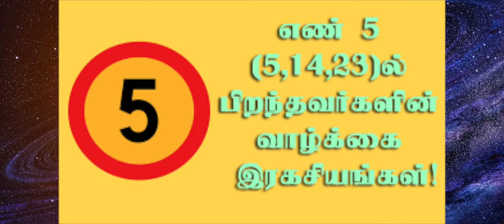பிறந்த எண்களிலுள்ள சில குறிப்புகள்- 5 ம் எண்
பிறந்த எண்களிலுள்ள சில  - 5 ம் எண் குறிப்புகள்